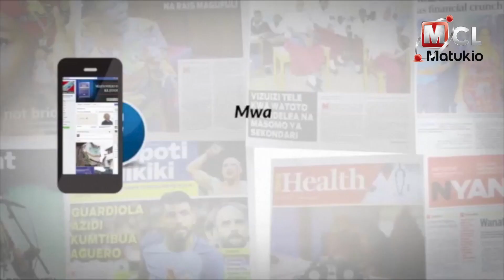Kombe la Yanga latinga Bungeni